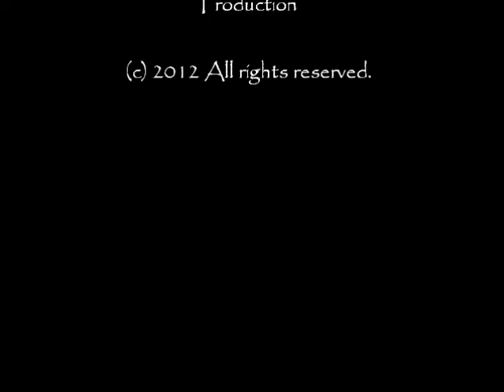Pappillon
My first 'short film' titled 'Pappillon' (french for 'butterfly') Contains video footage of two Painted Lady Butterflies set to New Road by Randy Newman from Pixar's Cars.